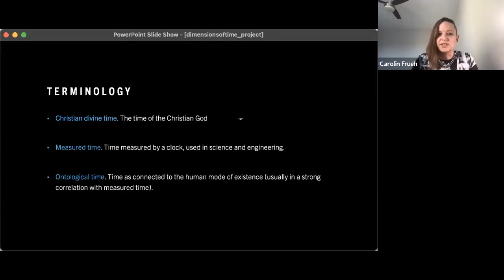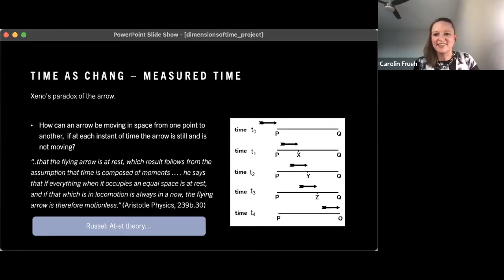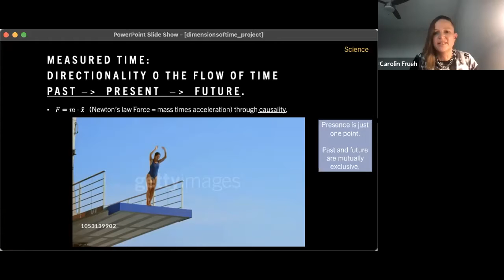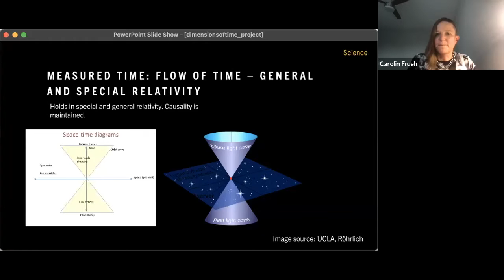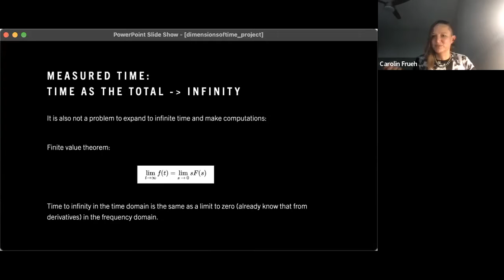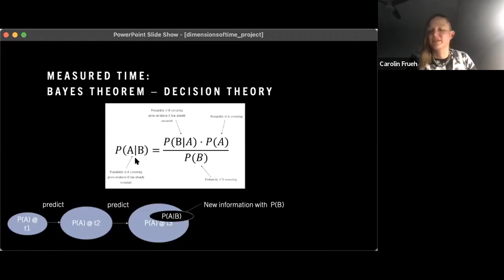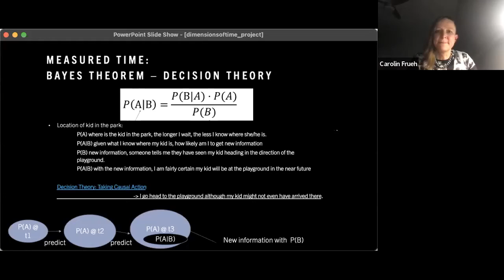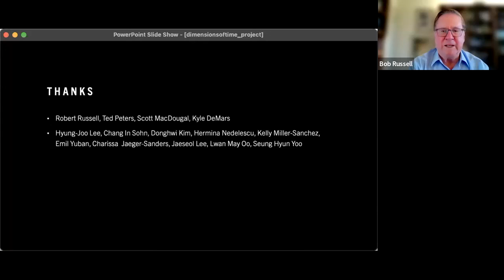Dimensions of Time | Dr. Carolin Frueh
Time and its associated properties are an integral part of any physics calculation. Differentiability enables equations of motion and therefore quantitative predictions in the first place. Time also has an ontological dimension and is intimately linked to human existence. A third understanding of time is the one in theology, contrasting human time with divine eternity. In this CTNS Public Forum, the property of time in physics is contrasted with an understanding of time following Heidegger and a theological time dimension from Pannenberg.

Dr. Carolin Frueh is a MDiv student at Church Divinity School of the Pacific in Berkeley, CA. She holds a PhD in Physics from the University of Bern, Switzerland. She holds the rank of Associate Professor at the School of Aeronautics and Astronautics at Purdue University, where her field of research is space debris and space domain awareness, focusing on human-made objects.